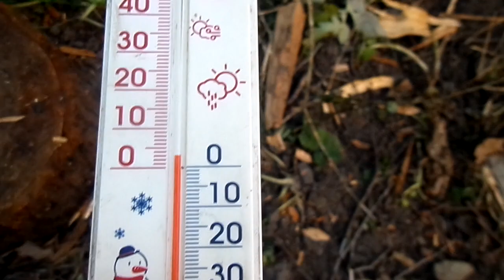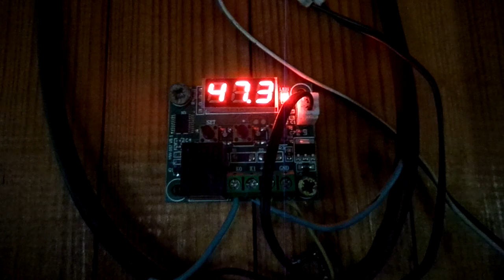Солнечный коллектор - как работает 16-го ноября